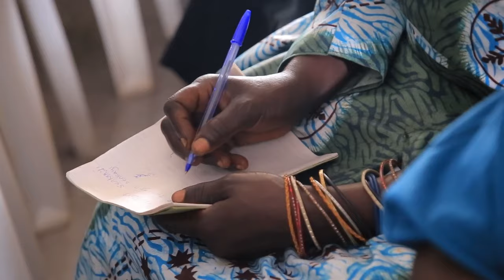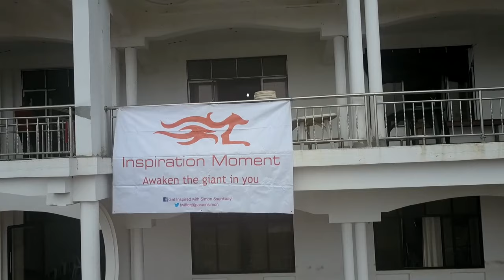Simon Ssenkaayi - Toli Mwavu (Masaka Session - Part III)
Mubutuufu ensi eringa Katale akatundibwamu ebintu: abantu bangi abajja mukatale okwegulira ku bintu eby'enjawulo era okusobola okubifuna, bakozesa ensimbi. Ekitegeeza abo abafuna ensimbi ezo, beebo abalina byebatunda eri abalala ababa bazze mukatale. Abagula ebintu babigula okusobola okumalawo obwetaavu bwabwe. Buli muntu mu katale alina okuba ng'alina ky'atunda ekisobola okumuleetera ensimbi. Weebuuzeemu, olina ky'otunda mukatale kano ak'ensi ekinaakusobozesa okufuna ensimbi? Omuntu bw'afuna ky'atunda nga kirungi era nga kimalawo okusoomooza kw'abalala, naye bwatyo afuna kyayagala.